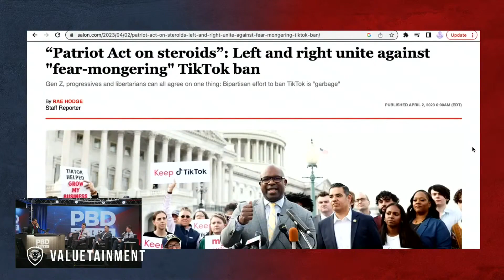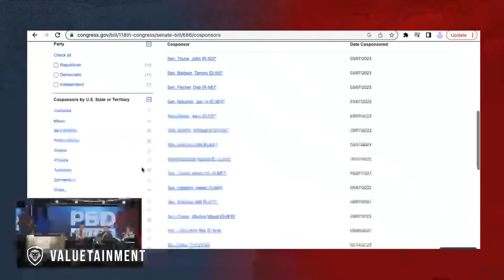The Government's Plan to BAN Twitter, Telegram and Rumble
Charlie Kirk outlines the real reason behind the restrict act and what it could mean if it passes.